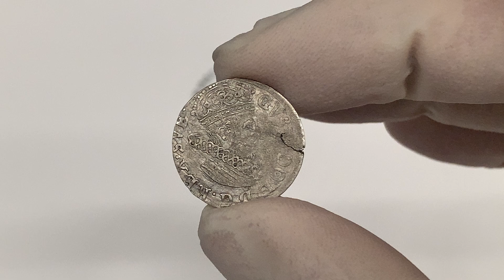Gustaw II Adolf, Grosz Elbląg 1629 - popiersie w KRYZIE - rzadkość